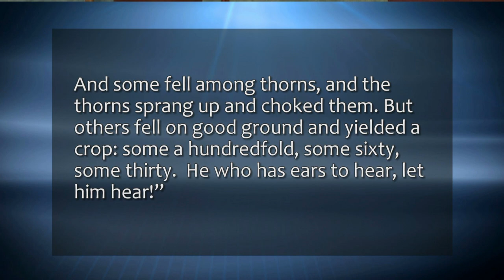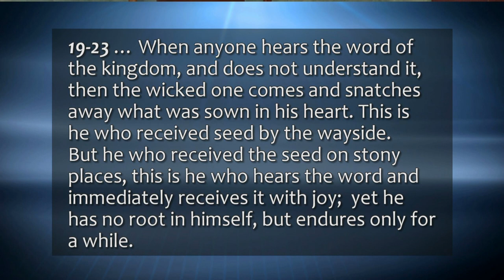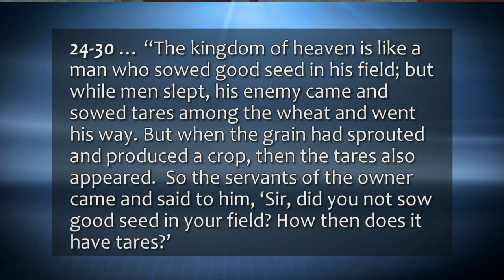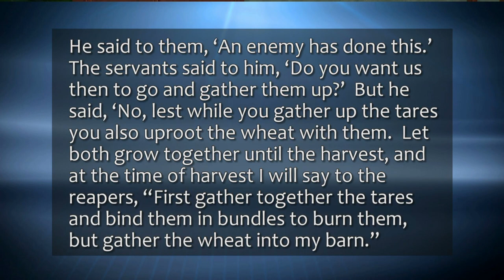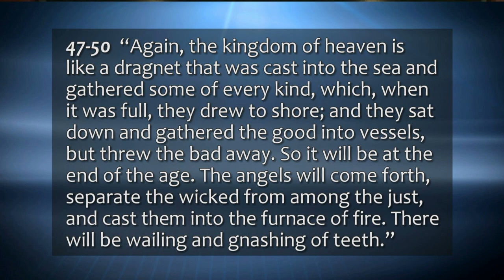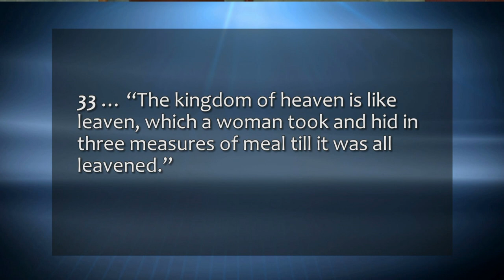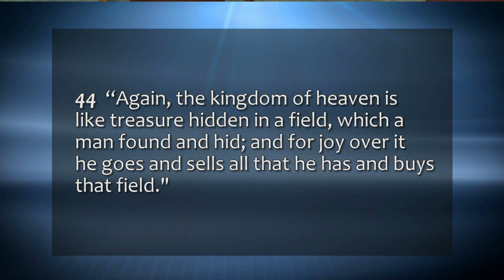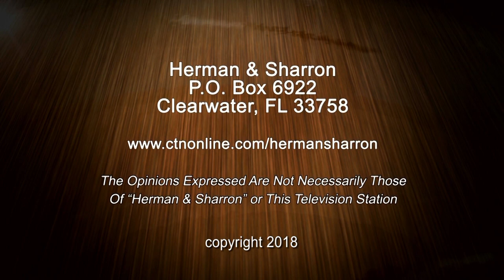Dr. David Anderson and Herman Bailey "God's Kingdom" Part 2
Topic:    "God's Kingdom"  Part 2
Show number:  HS18 7 27HD CC  Aired 7-30-18